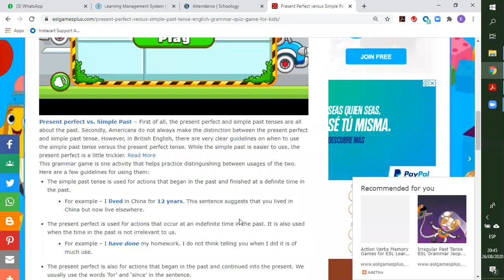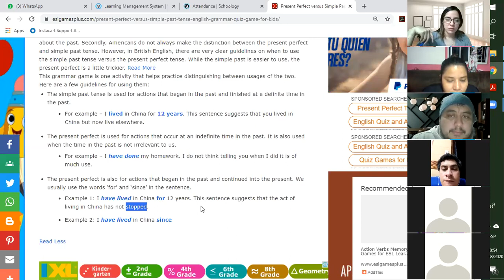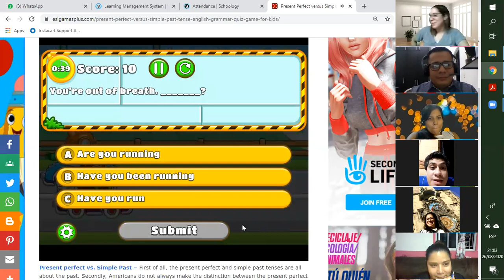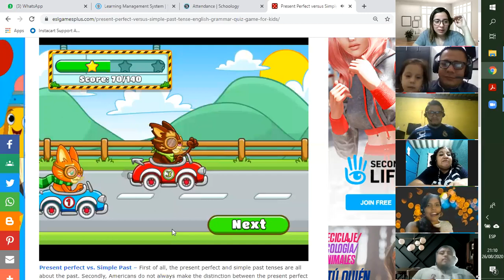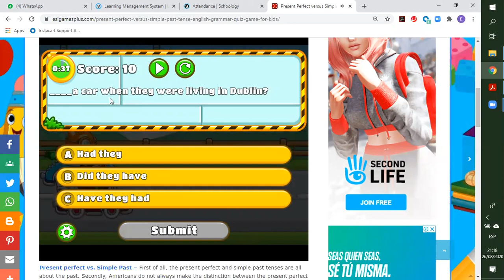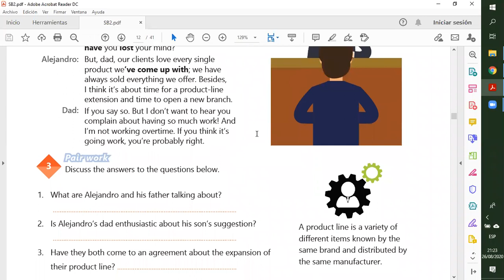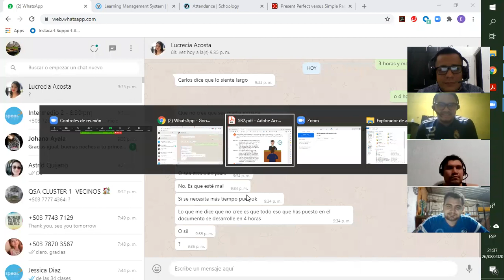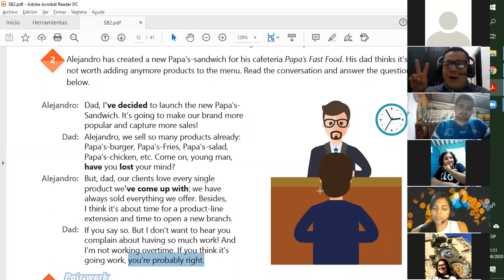INT2 open 830PM Class 8